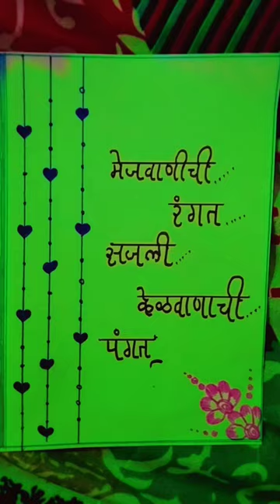केळवण..videos reelsvideo decoration decor ideas reels